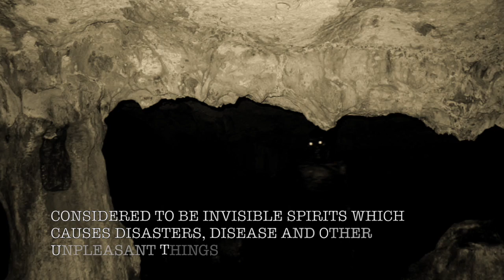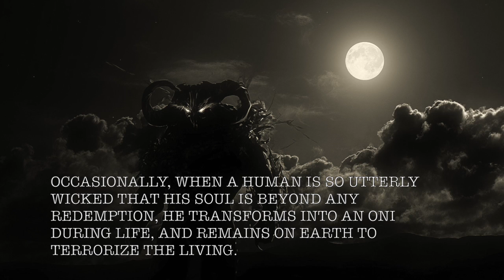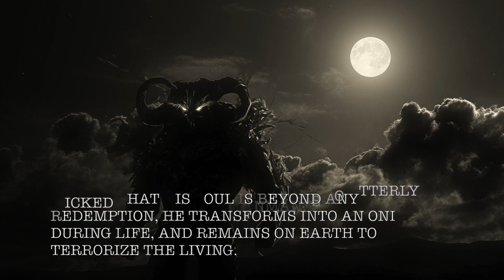Oni the Ogre Demon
“Oni” the Demon Ogre of Japan

Please visit their pages their sites and arts are very very entertaining and awesome.